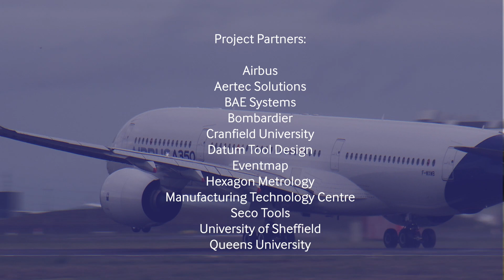ATI project: Future of Aircraft Factory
A consortium of thirteen partners, led by Airbus, have come together to focus on strengthening UK manufacturing and assembly productivity for series production and next-generation manufacturing systems. The project generated spin off technologies virtually from the start. Once the technologies had matured they were transferred into production to deliver benefits on current products.